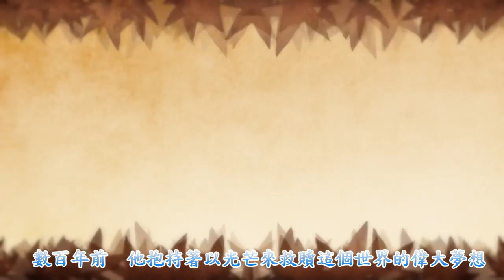[新楓之谷] 韓國最新動畫 黑魔法師 各大英雄的集結 (中文字幕 翻譯者KEITEI)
有跟KEITEI大  詢問過了
同意我重新製作這個影片
KEITEI大是一個 會很多語言的神人XD    真的很厲害 而我只會中文

影片的宗旨:  分享給聽不懂韓文的人   讓他們充分了解這個故事
                       影片的收益我想提供給KEITEI